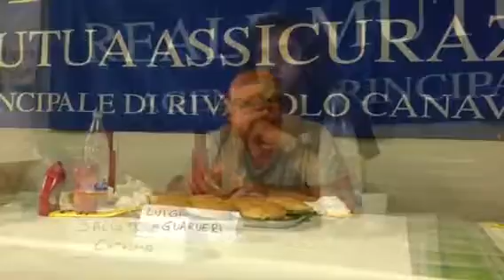Rivarolo Argentera Lunedì Radio Gran Paradiso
Lunedì 8 settembre 2014 a Rivarolo Frazione Argentera con Radio Gran Paradiso